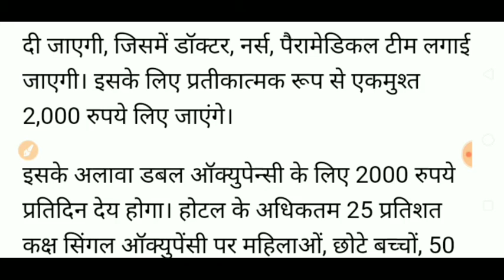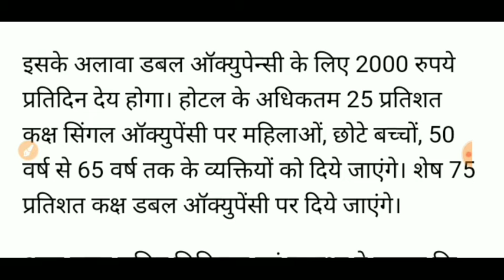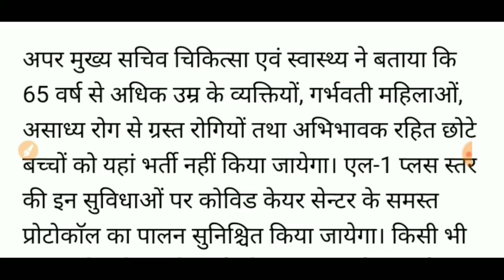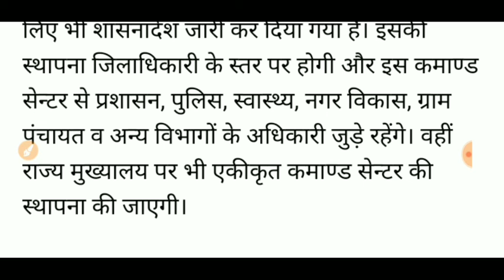GOOD NEWS - ASYMPTOMATIC PATIENT MAY TAKE TREATMENT, STAYING AT A HOTEL TOO,/ KNOW ABOUT FACILITIES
IN THIS VIDEO I HAVE DISCUSSED ABOUT GOOD NEWS - ASYMPTOMATIC PATIENT MAY TAKE TREATMENT, STAYING AT A HOTEL TOO,/ KNOW ABOUT FACILITIES